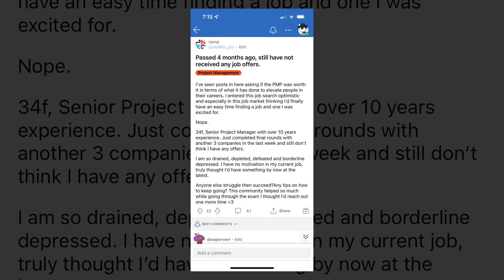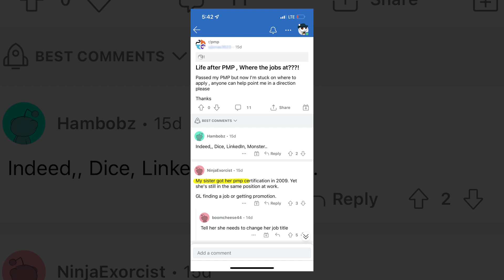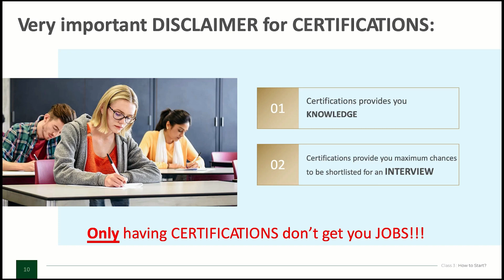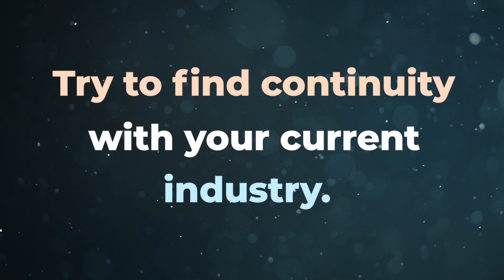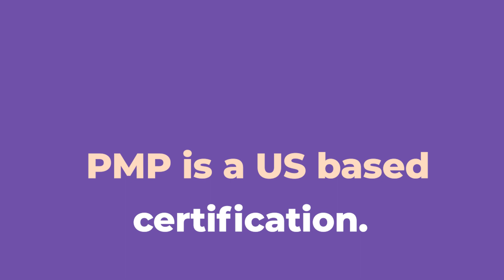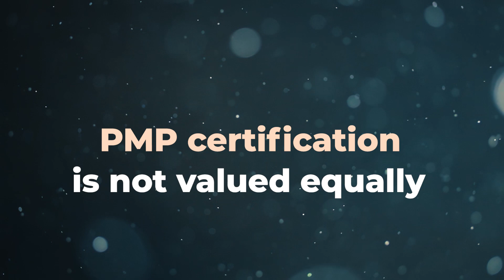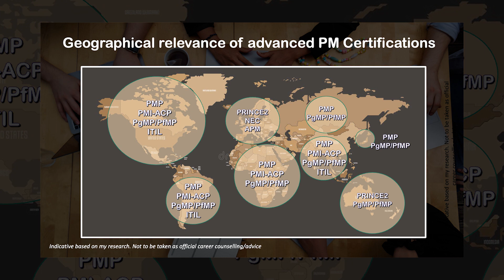You may NOT GET A JOB even after PMP Certification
►►► My BEST-SELLING online courses on UDEMY:
When it comes to getting the PMP Certification guys, why do you think most of us aspire for it…?
The answers are pretty common, right? It is either to get a great project manager job or, to make a career switch from administration to PM or get our dream promotion once we are PMP certified…right? And these are really nice aspirations to go for…
But do you know what’s really unfortunate guys? It often happens that in spite of getting the PMP certification, the candidate is still not able to crack an interview…make the career switch they were looking for…or even struggle a lot to get their dream promotion…
In this video, we discuss 3 important tips you need to keep in mind while searching for jobs after your PMP Certification so that you don't end up in such situations.

►► My recommended AGILE/PMI-ACP/CAPM Training courses on Udemy:

► My recommended Project Management Tools courses on Udemy:

PMP Prep Tutorial Videos referred to in this video:
Attributions: Stock videos/images from Pixabay and Pexels.
I am not a PMI ATP/REP.